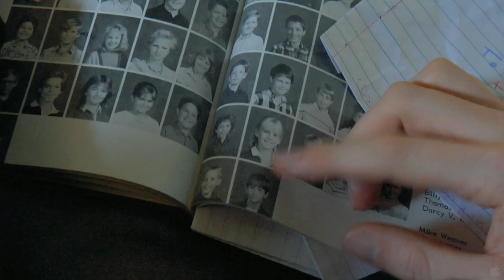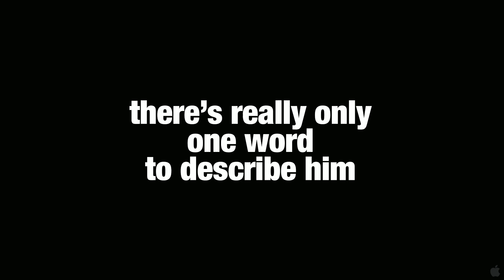Douchebag (Comedy) trailer HD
Douchebag (Comedy)
In theaters: October 1st, 2010

Director: Drake Doremus
Cast: Andrew Dickler, Ben York Jones, Marguerite Moreau

Sam (Andrew Dickler) is a few days away from marrying Steph (Marguerite Moreau), a beautiful woman who is madly in love with him. Everything is going well - just a few, final arrangements need to be made - but Steph simply doesn't understand why Sam's only brother, Tom, (Ben York Jones ) is not coming to the wedding. When she takes it upon herself to surprise Sam by picking Tom up and driving him down for the event, the estranged brothers find themselves under the same roof for the first time in years, unprepared to confront whatever it was that drove them apart in the first place. Since Tom has no date for the wedding, Sam decides they should hit the road to find Tom's former flame. The problem is, he hasn't seen her since the fifth grade. What ensues is a riotous road trip that starts off as Tom's search for his old girlfriend, but ends up as Sam's search for a last taste of freedom before he settles down for good.